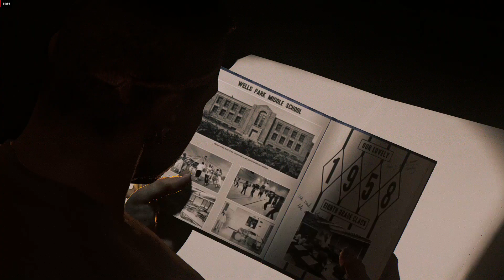Mafia 3 Full Game Walkthrough (No Commentary) 1080/60 Part 6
Full Game Walkthrough with No Commentary in 1080p

Comment The Name of Game  whose u want Walkthrough